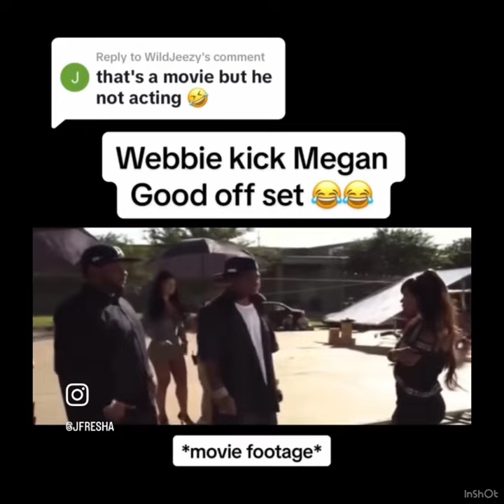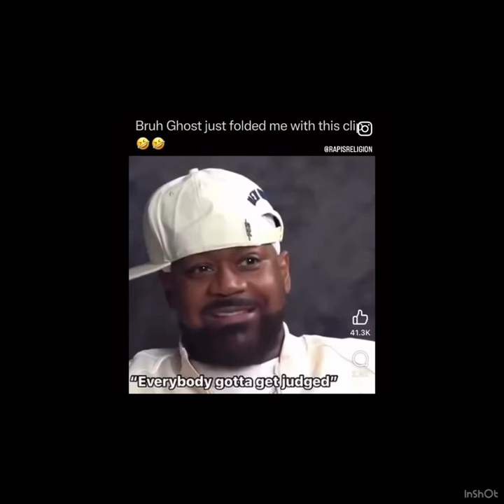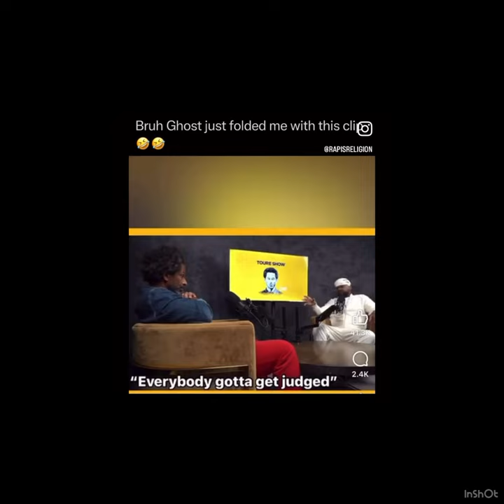& Memes (Comedy) Compilation ‼️